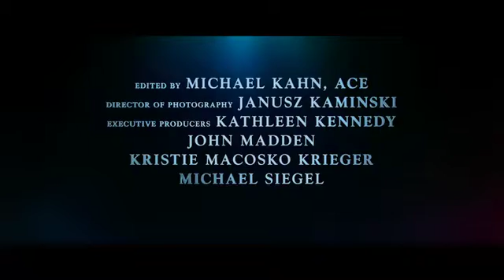The BFG - Spielberg's giant dream come true featurette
Ten-year-old Sophie is in for the adventure of a lifetime when she meets the Big Friendly Giant. Naturally scared at first, the young girl soon realizes that the 24-foot behemoth is actually quite gentle and charming. As their friendship grows, Sophie's presence attracts the unwanted attention of Bloodbottler, Fleshlumpeater and other giants. After traveling to London, Sophie and the BFG must convince Queen Elizabeth to help them get rid of all the bad giants once and for all